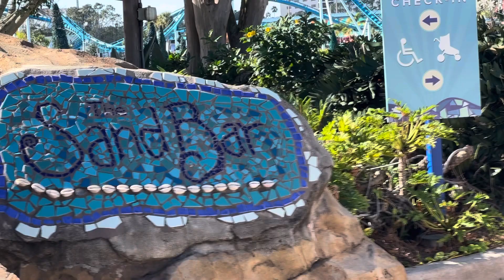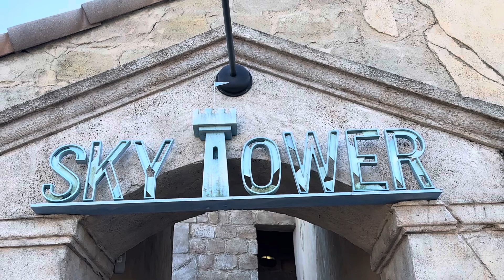SEAWORLD SKY TOWER BIRD’S EYE VIEW IS SO AMAZING!